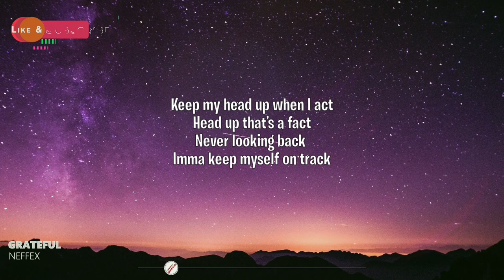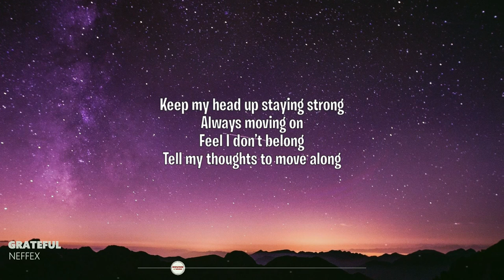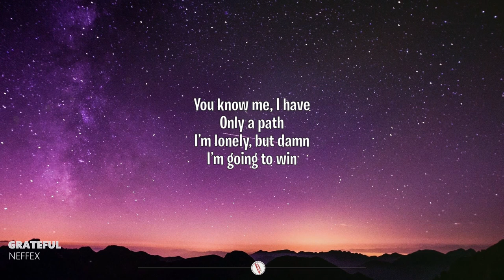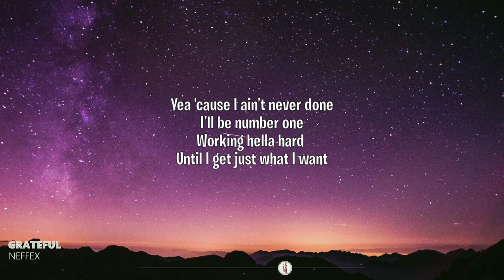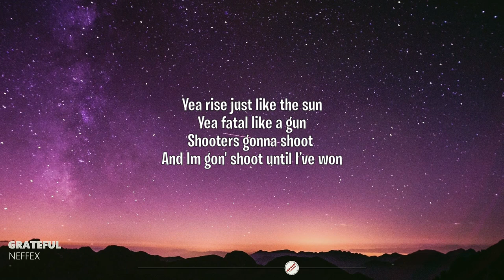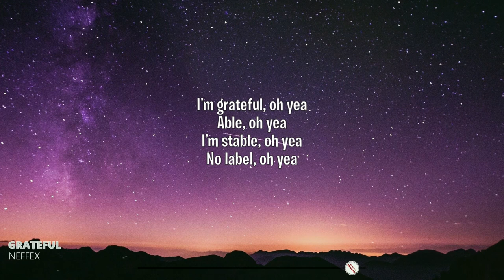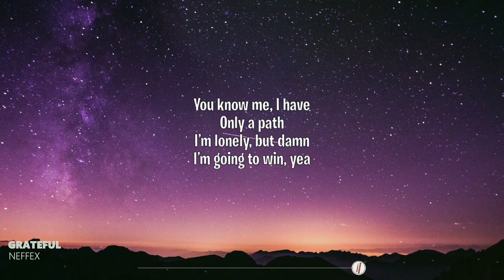Greatful - NEFFEX || Lyrics / Lyric Video [No Copyright Music]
This is a copyright-free song and you are free to use this song in any of your content.

🎤 Lyrics

I’m grateful, oh yea
Able, oh yea
I’m stable, oh yea
No label, oh yea

I’m going to win

Yea 'cause I ain’t never done
I’ll be number one
Working hella hard
Until I get just what I want

Shooters gonna shoot
And Im gon shoot until i’ve won